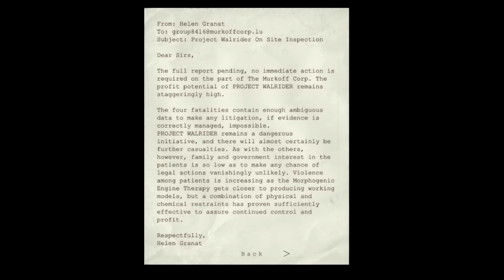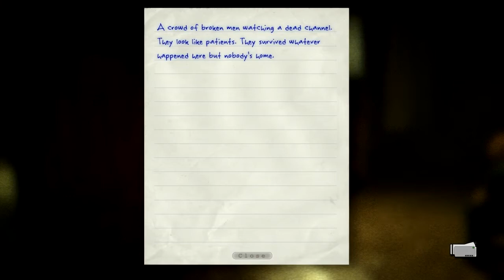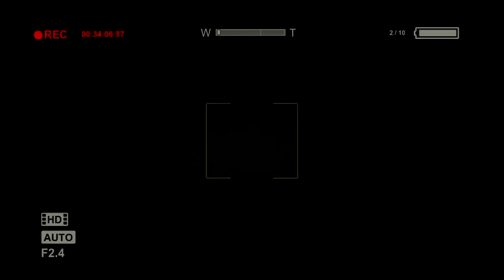Outlast Pt. 2: Keycard Hunting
Don't have or want a G+ account? Still want to comment? Go here!

After looking everywhere BUT past the creepy twitchy dude in the wheelchair and getting a nasty surprise from the elevator, I still haven't found that keycard. With all other options exhausted, I decide it's time to do something stupid.